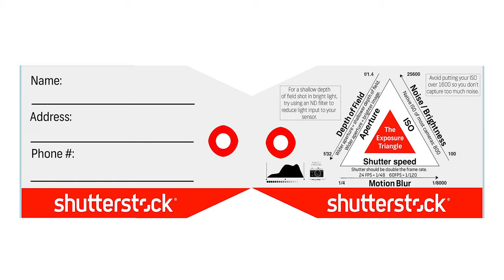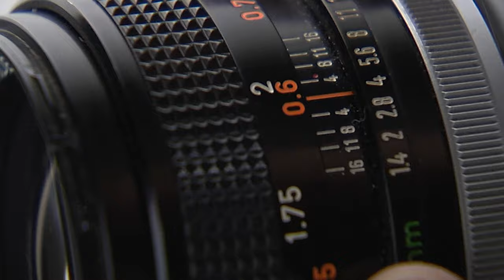Understanding the Six Essential Camera Basics | Filmmaking Tips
- Here's our guide to the six most essential camera basics: aperture, depth of field, ISO, shutter speed, frame rate, and slow motion.  Follow along with step-by-step instructions on the PremiumBeat blog.